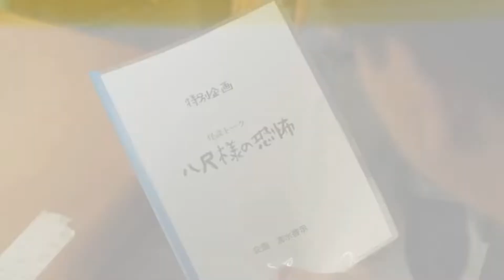映画『劇場版 ほんとうにあった怖い話 事故物件芸人3』(2021)予告編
映画『劇場版　ほんとうにあった怖い話　事故物件芸人3』(2021)
2021年9月10日公開 76分

本当にあった心霊・恐怖体験を再現ドラマ化するオムニバスホラーで、ブレイク必至の若手芸人たちが主演する「ほんとうにあった怖い話　事故物件芸人」の第3弾。

あるさびれた撮影スタジオで、プロデューサーの井出をはじめとしたテレビクルーに見守られるなか、自身の恐怖体験を話す芸人・桃井啓太。収録が終わり、喫茶店で桃井と談笑していた井手は、自身の地元に伝わる「八尺様」と呼ばれる昔話を桃井に語って聞かせる。1年後、男女でお笑いコンビを組んでいる岩井紀夫と高橋明美は、ブレイクのきっかけをつかむため、ある事故物件スタジオを心霊スポットとして中継し、動画配信する企画を思いつく。その事故物件スタジオでは、7年前にある出来事が起こっていた。